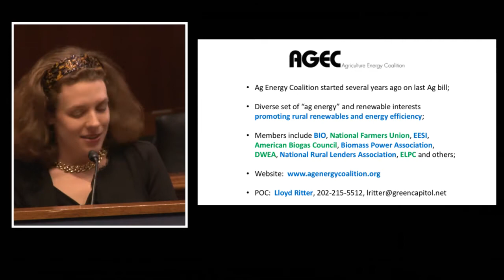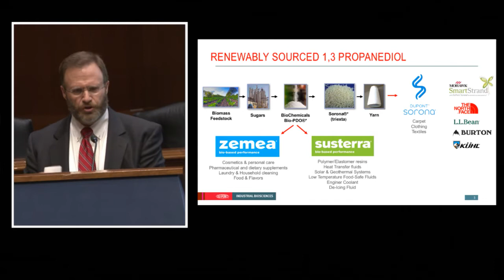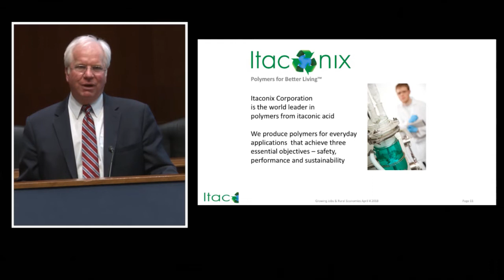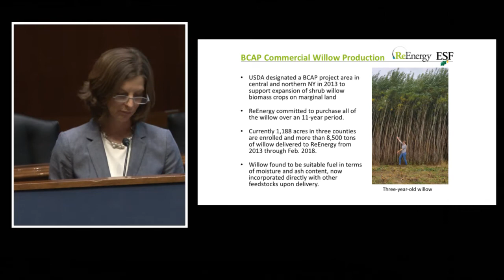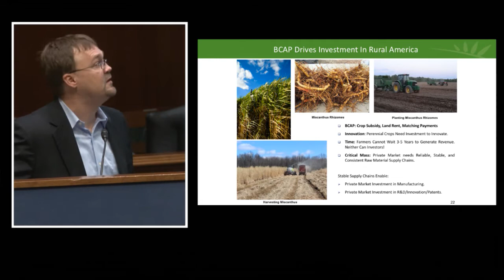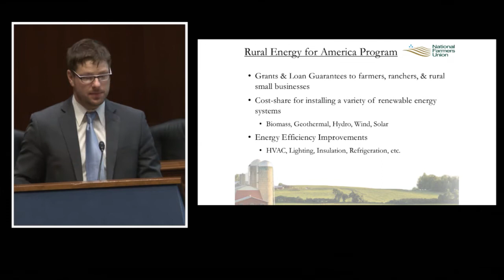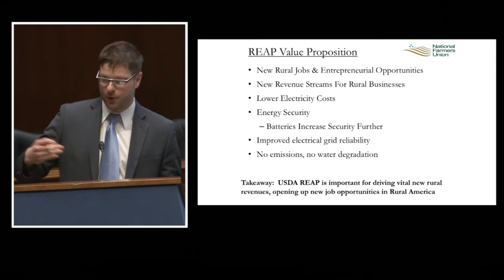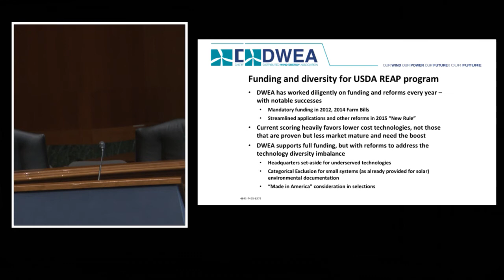Growing Jobs and Rural Economies: The Farm Bill’s Energy Title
Since their inception in the 2002 Farm Bill, Energy Title (Title IX) programs have helped farmers, ranchers, small businesses, and rural communities generate thousands of jobs and millions in economic development. The sectors impacted by the Energy Title range from renewable energy—including wind, solar, geothermal, biogas, and advanced biofuels—as well as energy efficiency and biobased chemicals and products. The Farm Bill Energy Title programs have played an important role in the greater diversification of rural economies across the country.

The Environmental and Energy Study Institute (EESI) and the Agriculture Energy Coalition held a briefing examining the outsized positive impact on rural America of the investments made through the Energy Title and how to make its suite of innovative programs even stronger.

SPEAKERS:

John Sagrati
Business Development Manager, DuPont Industrial Biosciences

John Shaw
President, Itaconix Corporation

Sarah Boggess
Director of Communications and Governmental Affairs, ReEnergy Holdings LLC

Scott Coye-Huhn
Co-founder and Senior Vice President, Aloterra

Graham Christensen
Nebraska farmer; President of GC Resolve

James Duffy
Partner, Nixon Peabody on behalf of the Distributed Wind Energy Association

Several Energy Title programs were explored. For example, the Rural Energy for America (REAP) program allows producers and small businesses to save money on energy costs and invest further in their businesses and communities. Over 13,000 projects in every state have received REAP awards since 2009, and the program has leveraged an additional $5 billion in private investments. The Biobased Markets Program (BioPreferred) has listed 15,000 industrial biobased products as eligible for federal purchasing preferences. BCAP helps develop new energy crops and reduce hazardous fuel loads in the nation’s forests. And the Biorefinery Assistance Program helps build cutting-edge domestic manufacturing capabilities.

While the Energy Title represents just one-tenth of one percent of the Farm Bill’s overall cost, the programs have been a major catalyst for rural economic development and America’s energy dominance. A recent report from the USDA notes that the bioeconomy’s share of the domestic economy is growing. The Biotechnology Innovation Organization (BIO) estimates that the U.S. bioeconomy is worth an estimated $205 billion, and creates 1.6 million direct jobs.